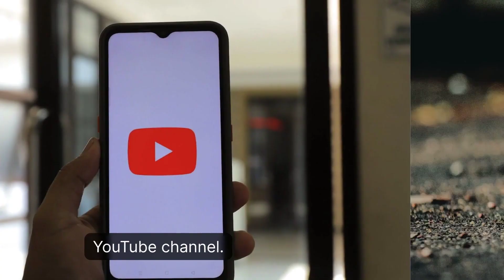Heartwarming Ways to Show Your Family How Much You Love them.